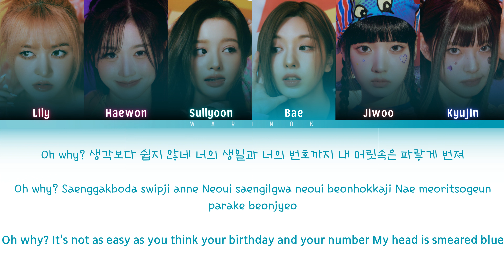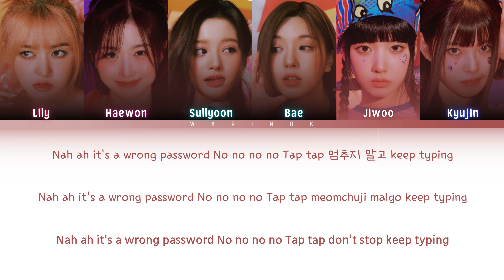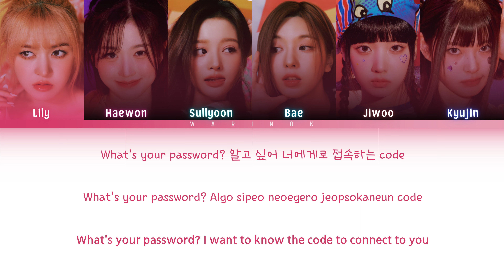NMIXX "Paxxword" Lyrics (Han/Rom/Eng/가사) Color Coded Lyrics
NMIXX (엔믹스) "Paxxword" Lyrics (Han/Rom/Eng/가사) Color Coded Lyrics

Artist: NMIXX (엔믹스)
Songs: Paxxword
Album: expérgo
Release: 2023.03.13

nmixx
expergo
love me like this
paxxword
nmixx expergo
nmixx love me like this
nmixx paxxword
nmixx paxxword mv
nmixx paxxword music video
nmixx paxxword line distribution
nmixx paxxword news
nmixx paxxword fancam
nmixx paxxword teaser
nmixx paxxword live
nmixx paxxword audio
nmixx paxxword lyrics
nmixx paxxword color coded lyrics
nmixx paxxword easy lyrics
nmixx paxxword instrumental
nmixx paxxword reaction
nmixx paxxword cover
nmixx paxxword topic
nmixx paxxword tik tok
nmixx paxxword vocal
nmixx paxxword rap
nmixx paxxword dance
nmixx paxxword dance practice
nmixx paxxword dance performance
nmixx paxxword dance cover
expergo nmixx
love me like this nmixx
paxxword nmixx
paxxword nmixx mv
paxxword nmixx line distribution
paxxword nmixx fancam
paxxword nmixx live
paxxword nmixx audio
paxxword nmixx lyrics
paxxword nmixx color coded lyrics
paxxword nmixx easy lyrics
paxxword nmixx instrumental
paxxword nmixx reaction
paxxword nmixx cover
paxxword nmixx dance practice
paxxword nmixx dance performance